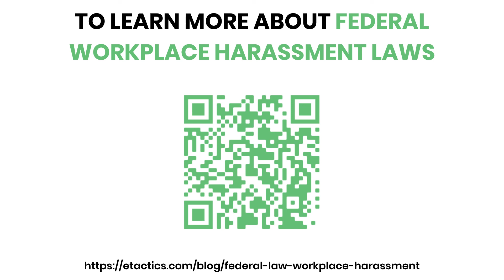The Americans With Disabilities Act of 1990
Harassment is illegal in the United States. Federal law doesn't care what kind of harassment takes place. If it happens, it’s unlawful. The Americans with Disabilities Act discusses the illegal conduct that constitutes disability discrimination. It also discusses illegal conduct known as retaliation, interference, coercion, and intimidation. Let’s get into the nitty gritty details.

No covered entity shall discriminate against a qualified person based on disability. This is concerning job application procedures, hiring employees, advancement in the workforce, discharge of employees, employee compensation, job training, terms, conditions, and privileges of employment.

This discrimination can take on several forms. It is illegal for a company to limit, segregate, or classify a job applicant or employee in any way related to their disability that may adversely affect the employee. It is also illegal to do this if the employer’s actions may affect the person’s employment or application process. It is unlawful for an organization to participate in a contractual arrangement, or any other type of arrangement, that could subject a qualified applicant with a disability to discrimination.

This part of the law affects organizations like… an employment or referral agency… a labor union… an organization providing fringe benefits to an employee of the covered entity… or an organization providing training and apprenticeship programs. The law does not permit an employer to utilize standards, criteria, or administration methods that discriminate against a disability.

The law also says an employer can’t do this if it perpetuates the discrimination of others subjected to common administrative control. A company may not exclude or otherwise deny equal jobs or benefits to a qualified job candidate because of the individual’s association with someone that has a known disability. An employer needs to make reasonable accommodations for a person with a known physical or mental disability.

The law says that the only exception to this rule is when a covered entity can demonstrate that the accommodation would impose an undue hardship on the business’s operations. At the same time, a company cannot deny employment opportunities to a qualified job applicant or employee with a disability. The law says that this denial is illegal if it happened because of the individual's need for accommodation.

Title V discusses retaliation and coercion under miscellaneous provisions. First, no one can discriminate against someone because that someone opposed an action made illegal in the laws above. No one can take action because someone made a charge, testified, assisted, or participated in any way in an… Investigation… Proceeding… and Hearing. This means that it is illegal to retaliate against an employee that speaks up against abuse or harassment in the workplace. The law also says that any interference, coercion, or intimidation is illegal. Coercion, intimidation, threats, or any interference with an individual who exercises their rights is not allowed.

In a nutshell, harassment is any unwelcome conduct concerning a person’s… Race… Color… Religion… Sex, including sexual orientation, gender identity, and pregnancy status… National origin… Older age (beginning at the age of 40)... Disability… and Genetic information, including family medical history. The more you educate yourself about federal and state laws concerning workplace harassment, the better off you are to fight the hostility.